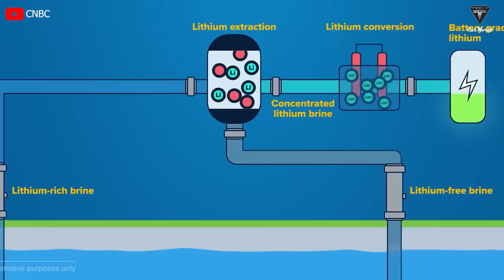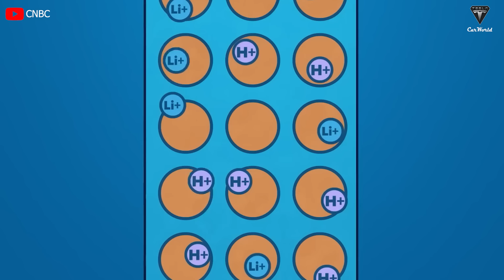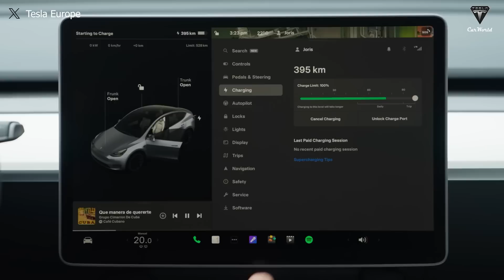Why Lithium Never RUN OUT with Elon Musk? EnergyX Game Changer Tesla!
Introduction:
🚀 EnergyX Revolutionizes Lithium Production for Electric Vehicles!
Discover the groundbreaking advancements in lithium production technology by EnergyX, set to reshape the electric vehicle industry. In this video, we delve into the strides made by EnergyX in extracting lithium sustainably and efficiently, potentially shaping a future collaboration with Tesla.

🔍 Summary:
EnergyX's Lithium Leap (By 2024):
EnergyX CEO Teague Egan unveils cutting-edge lithium production, boasting a 90% extraction from salt, coupled with insights into a new production line.
Meeting Lithium Demand:
As the electric vehicle industry anticipates a surge, EnergyX focuses on diverse, sustainable lithium extraction methods to meet the escalating demand.
Lithium Source - The Lithium Triangle:
EnergyX taps into the lithium-rich brines of the Lithium Triangle, extracting from concentrations far surpassing regular seawater.
Overcoming Challenges in Production:
The underground brine extraction poses challenges, but EnergyX's technological breakthroughs, including "Direct Lithium Extraction," tackle corrosion issues.
Environmental Consciousness:
EnergyX emphasizes an eco-friendly approach, aiming for minimal impact on ecosystems through efficient water usage and waste recycling.
Tesla's Potential Partnership:
With Teague Egan's history as a Tesla investor and EnergyX's strides, speculation arises on a potential collaboration, especially amid Tesla's evolving lithium supply challenges.
Tesla's Lithium Dilemma:
Tesla, a significant lithium consumer, faces potential shortages, prompting the need for efficient lithium supply partners, with EnergyX on the radar.
Collaboration, Not Competition:
Both EnergyX and Tesla, invested in sustainability and innovation, appear more as collaborators than competitors, sharing common goals in renewable energy.

01:01 How well will Lithium be mined with EnergyX?
11:18 Will Tesla compete or expand its partnership with EnergyX?